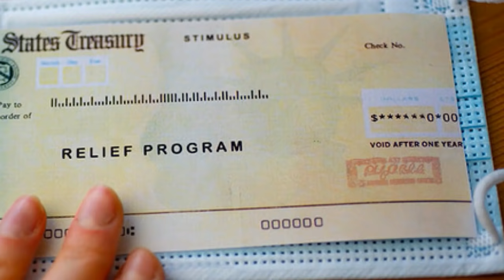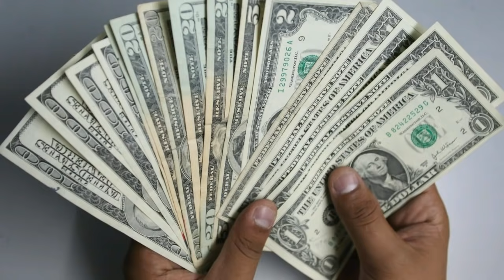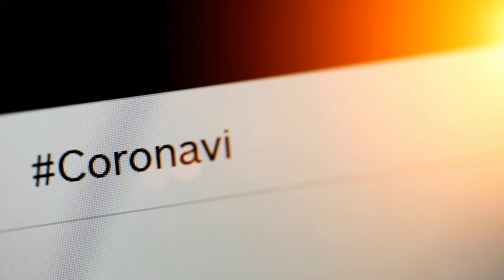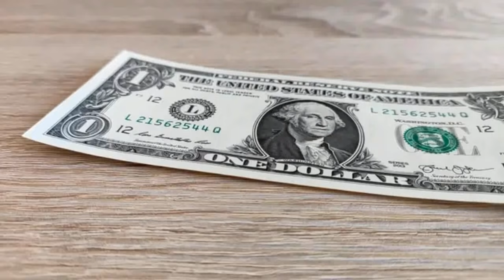FINALLY DEMOCRATS PASSED THE BILL!! FORTH STIMULUS CHECK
Biden Administration finally issued a new eviction ban effective across most of the country until October.
Forth stimulus check can be added to Democrats new $3.5 trillion spending plan.
Republicans are quite happy as in the states where they stopped unemployment benefits now in those states, unemployment rate is quite low.
forth stimulus check update. Update! $2000 Fourth Stimulus Check for low income, Social Security, SSDI, SSI, VA. In This video we discuss the fourth Stimulus Check, $2000 stimulus check, and where we stand with the stimulus packages. This is a stimulus update, stimulus check update, fourth Stimulus Check Update, Stimulus Check Update Today, Fourth Stimulus Check Update Today, Stimulus Package Update, and the latest on the next stimulus check. We also discussed Monthly stimulus checks and we discuss all of the support out there right now for a fourth Stimulus Check and Monthly recurring payments. We are watching everything closely as the $3.5 trillion stimulus package is still in the works right now, more developments should be coming out over the coming days and weeks regarding this massive $3.5 trillion stimulus package called the American families plan. We are also looking at the bipartisan stimulus bill which is focused on infrastructure. We will continue watching for a fourth Stimulus Check, additional stimulus checks, and monthly recurring payments or even a raise to Social Security, SSDI, SSI VA benefit. $2500 STIMULUS CHECK Rumors.
30 july 2500 stimulus check.third stimulus check. governors are sending forth stimulus checks.